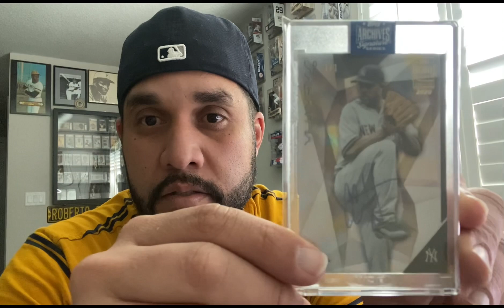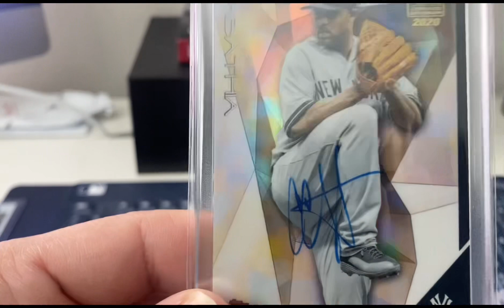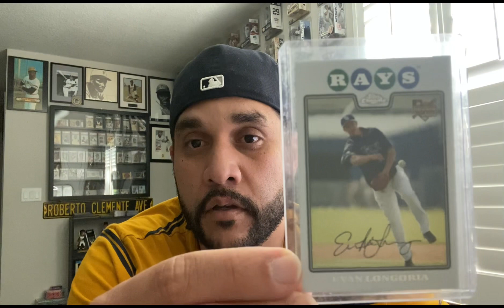I Got Love for 2 Teams in my PC… @OlSargeCollects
Please go check out Dan @OlSargeCollects and my buddy @hotcornercollection9530 Come back to YouTube bro! We miss ya🤙🏽😁